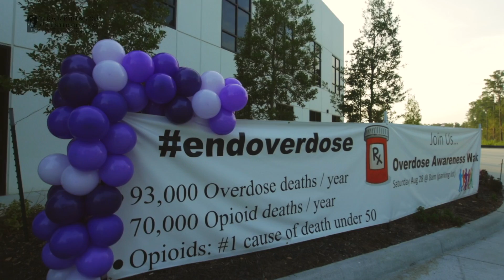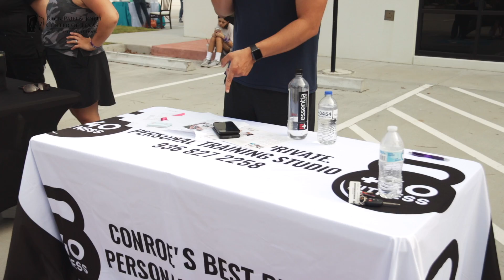Overdose Awareness Walkathon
Last Saturday August 28th, we had The Overdose Awareness Walkathon, in honor of those 4,000 people who passed away last year due to opioid overdose.
Thanks to all the people who were present, thanks for your dedication and participation.
Let's keep bringing awareness to our world.